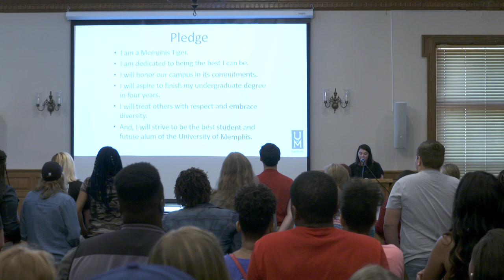The University of Memphis Lambuth Campus Welcome 2018